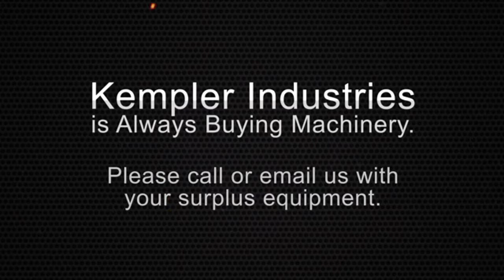Used 18 Ton Schwabe Clicker Press, Stock #27156